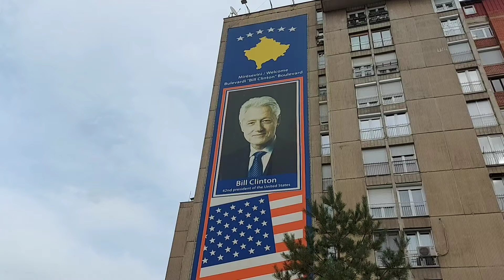Das Herz des Balkans, Kosovo 🇽🇰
Im Herzen des Balkans liegt ein Land voller Geschichte, Kultur und atemberaubender Natur – der Kosovo. In meinem neuesten Abenteuer nehme ich euch mit auf eine Entdeckungsreise in dieses faszinierende Fleckchen Erde.

Mein erster Stopp: die malerische Stadt Prizren. Schon beim Betreten des historischen Zentrums fühlte ich die besondere Atmosphäre. Die alten Bauten erzählen von einer bewegten Vergangenheit, und der Blick von der beeindruckenden Burg auf die Stadt ist einfach unvergesslich.

Übernachtet habe ich im zentral gelegenen Hostel Bus Station in Pristina – ein echtes Schnäppchen in der Hauptstadt, das nicht nur eine perfekte Lage, sondern auch den günstigsten Preis bot.

Am nächsten Tag führte mich mein Weg zum spektakulären Mirusha Wasserfall. Eine Naturattraktion, die man gesehen haben muss! Doch die rauen Wetterbedingungen und der gefährliche Canyonweg zwangen mich, die beeindruckende Aussicht lieber aus sicherer Entfernung zu genießen.

Auf einem Hügel entdeckte ich eine noch im Bau befindliche katholische Kirche – ein ruhiger Ort mit einem besonderen Charme. Direkt darunter empfängt das gemütliche Restaurant Gryka alle, die nach einer spirituellen Reise eine kleine Stärkung suchen.

Weiter ging es zum serbisch-orthodoxen Kloster Gračanica, ein wahres Juwel der orthodoxen Architektur. Zurück in Pristina führte mich meine Reise zur Statue von Bill Clinton und zur eindrucksvollen Mutter-Theresa-Kathedrale. Den Tag schloss ich ab mit einem Besuch einer Moschee in einem modernen Neubaugebiet – ein stiller Moment der Besinnung inmitten der Dynamik dieser aufstrebenden Stadt.

Kommt mit auf diese spannende Reise und entdeckt mit mir die Geheimnisse des Kosovos – ein Land, das seine Besucher mit offenen Armen empfängt!